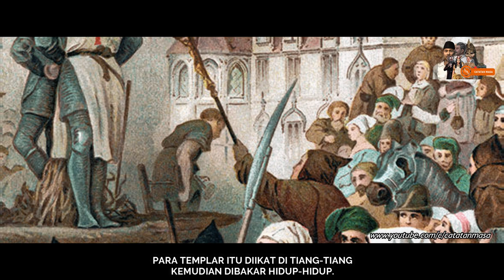Inilah Alasan Kenapa Jumat tanggal 13 Dianggap Hari Sial